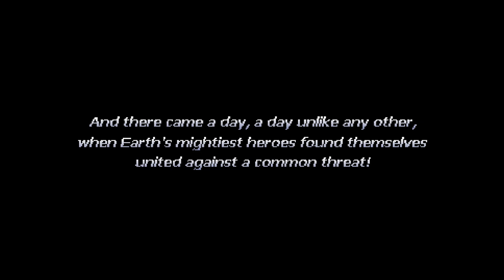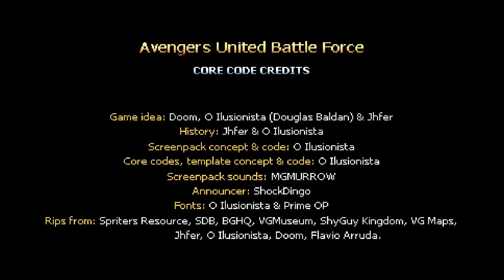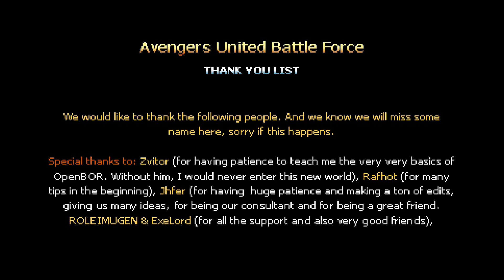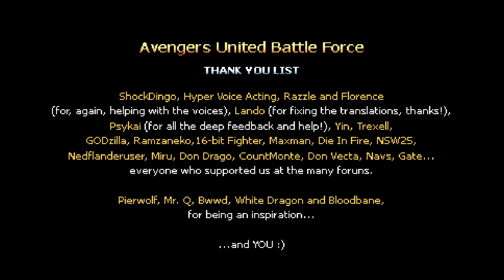Avengers United Battle Force 2.7.4 OPENBOR DEMO with Iron Man (1080p/60fps)